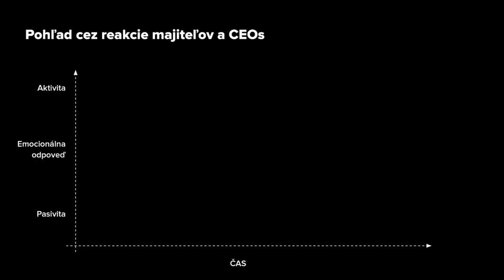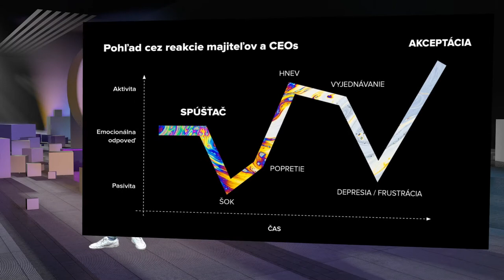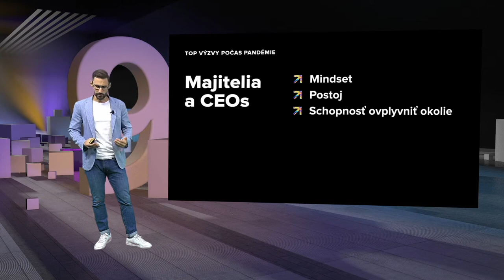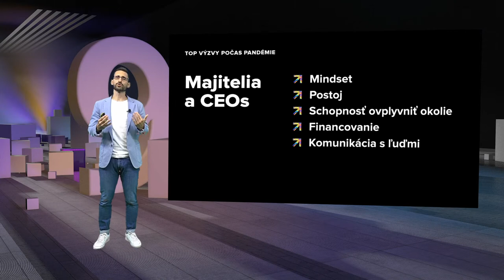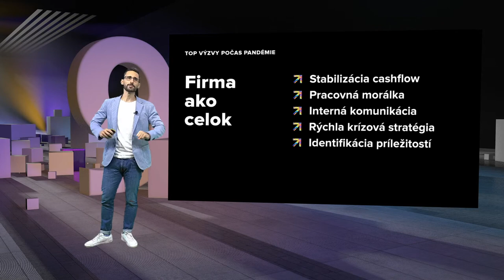Pandémia a jej vplyvy na trh | Tomáš Török (CEO, Bizbuilders)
V talks s Tomášom Törökom sa dozviete, ako sa zmenilo správanie firiem, čo boli najväčšie výzvy v čase pandémie a ako sa s nimi vysporiadali firmy. Prezradil nám aj to, čo bolo hnacím motorom pre pokračovanie biznisu a tiež príklady úspešných a neúspešných konceptov. Na záver si zhrnieme celkovú komplikovanú a neľahkú situácia, s ktorou sa musí vysporiadať veľa firiem.